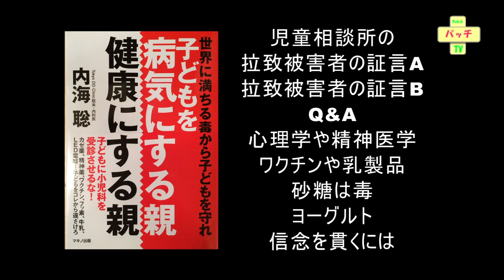【動画】「子どもを病気にする親・健康にする親」発刊記念講演 Q&A ワクチンや乳製品を小学校で上手に断るには。